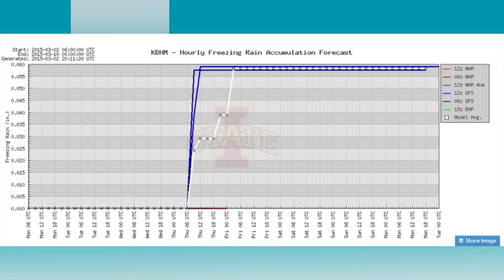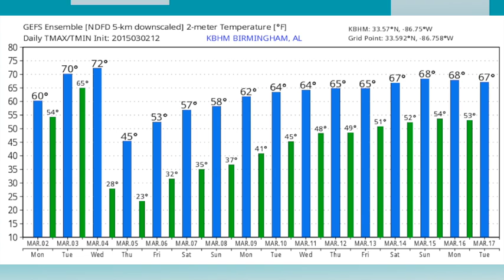March 2, 2015 Weather Xtreme Video - Afternoon Edition